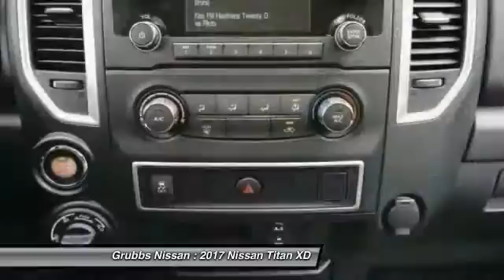2017 Nissan Titan XD Bedford, Fort Worth, Dallas, Arlington, Hurst TX N18900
2017 Nissan Titan XD S Gas

Grubbs Nissan
310 Airport Fwy

Looking for the right ? Today could be your lucky day. this 2017 Nissan Titan XD could be yours.